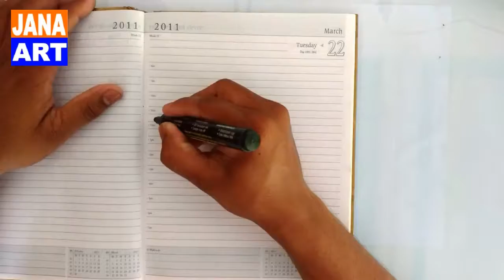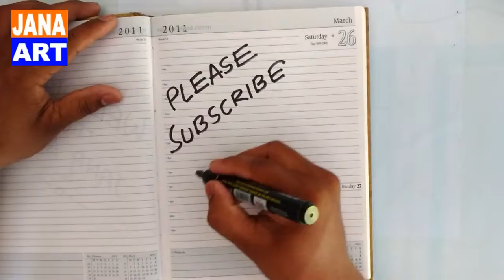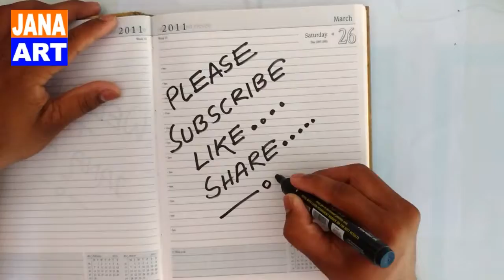How to Draw a Rose With Pencil || Step By Step Tutorial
Welcome to JANA ART
Today Design about How to Draw a Rose With Pencil || Step By Step Tutorial.
It is also call khaka design, Embroidery Design, Doodle art, Bengali Alpona,
Please S-U-B-S-C-R-I-B-E  S-U-B-S-C-R-I-B-E S-U-B-S-C-R-I-B-E S-U-B-S-C-R-I-B-E Please L-I-K-E  L-I-K-E  L-I-K-E  L-I-K-E  L-I-K-E  L-I-K-E